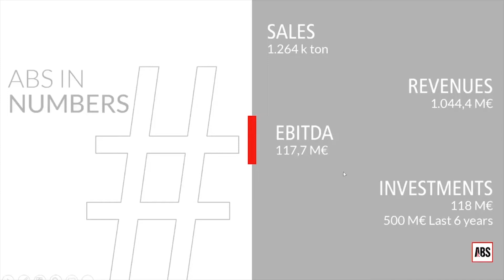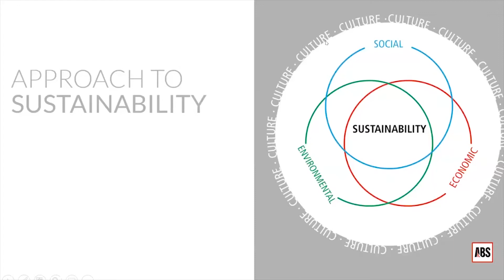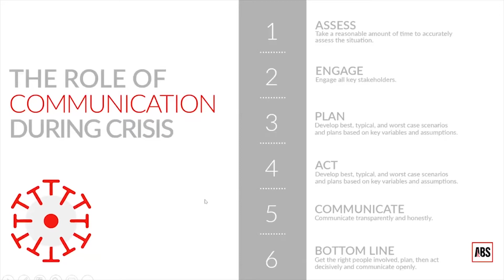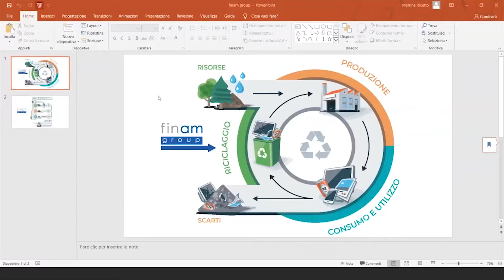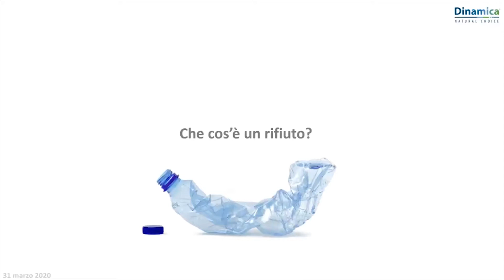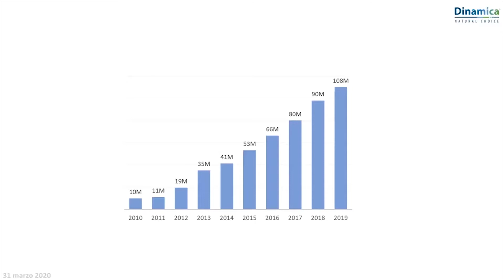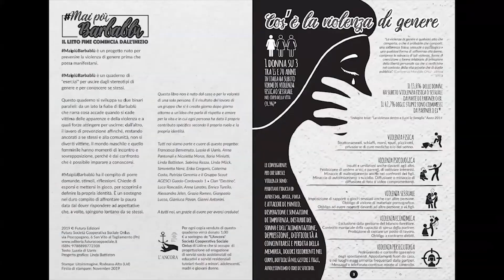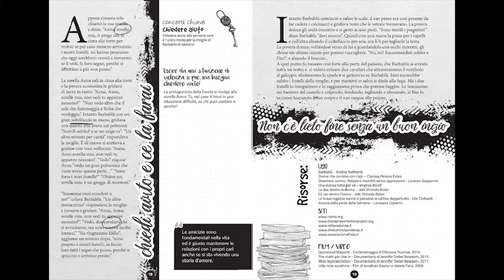Collaborazione multistakeholder - Tappa di Udine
Registrazione della diretta streaming del 31 marzo 2020.